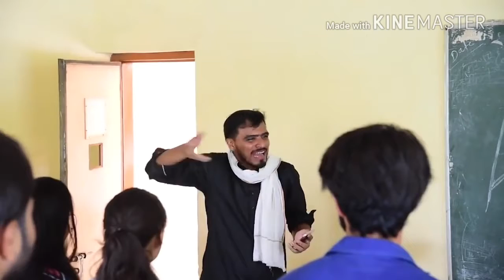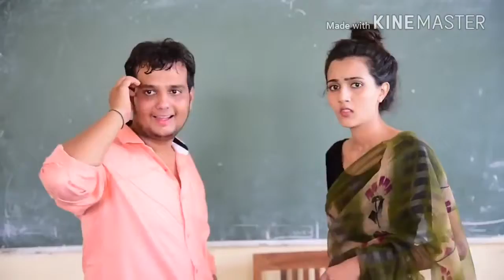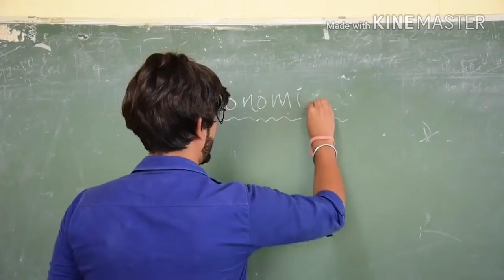Amit bhadana comedy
letest haryanvi song 2018, haryanvi letest song2018, haryanvi  Super hit song, super hit haryanvi song, Full HD haryanvi song, haryanvi full HD song,  New song  of haryanvi, Haryanvi new song.
मिट्ठी बोली # LETEST haryanvi song